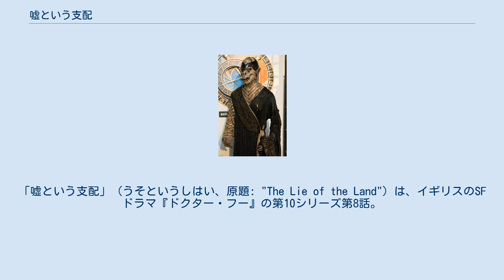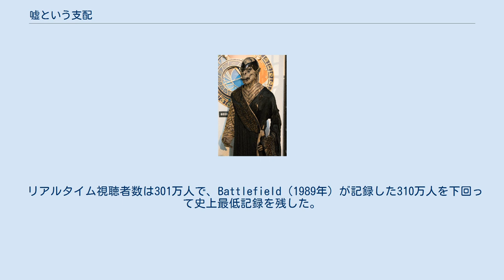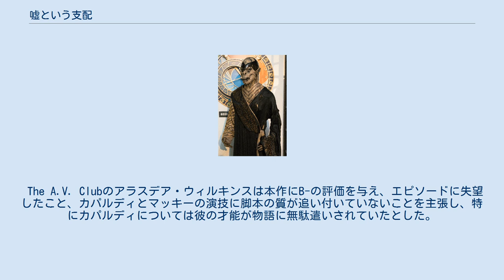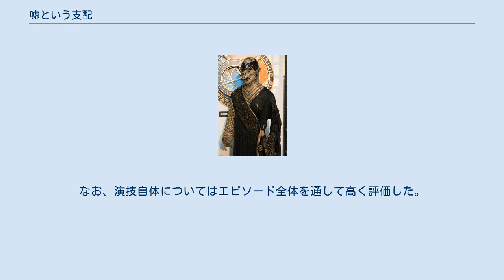嘘という支配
「嘘という支配」（うそというしはい、原題: "The Lie of the Land"）は、イギリスのSFドラマ『ドクター・フー』の第10シリーズ第8話。
トビー・ウィトハウスが脚本を執筆し、2017年6月3日に BBC One で初放送された。
批評家のレビューは賛否両論であった。
 本作は修道士三部作の完結作である。
前話「滅亡を呼ぶピラミッド」でドクター（演:ピーター・カパルディ）の目を癒すために修道士に地球を譲り渡してしまったビル・ポッツ（演:パール・マッキー）は、地球を奪い返すためにナードル（演:マット・ルーカス）と合流してドクターを救出し、洗脳によって人類を支配下に置く修道士体制を崩しに向かう。
 修道士が人類を敵性エイリアンから保護していたという説明の際、「まばたきするな」（2007年）の嘆きの天使、「銀色の悪夢」（2013年）のサイバーマン、「ダーレクの中へ」（2014年）のダーレクの映像が使用されている。
「約束」をはじめ他の新シリーズのエピソードのクリップ映像も使用されている。
ビルがドクターの放送を見ている店は、「テレビの中に住む女」（2006年）に登場したマグパイ電気店である。
マグパイ電気店は「鳴り響くドラム」（2007年）、「眼下の獣」（2010年）、「魔術師の弟子」（2015年）にも登場した。
 ビルとの合流の際、ナードルは「滅亡を呼ぶピラミッド」で細菌感染したことに言及している。
 ミッシー（演:ミシェル・ゴメス）は金庫の中のピアノでエリック・サティの『グノシエンヌ』とスコット・ジョプリンの『ジ・エンターテイナー』を演奏している。
 「嘘という支配」の読み合わせは2017年1月11日に、撮影は次話「火星の女王」と共に2017年1月16日から2月22日まで行われた。
 家族がドラマ Casualty を視聴している場面も撮影されており、当該映像には Casualty にレギュラー出演しているアマンダ・ミーリングとトニー・マーシャルがドラマ内での役で出演して修道士とやり取りをしていた。
このシーンは Doctor Who Magazine の記事でも言及されたが、最終的に放送版からは削除された。
 リアルタイム視聴者数は301万人で、Battlefield（1989年）が記録した310万人を下回って史上最低記録を残した。
これは『ブリテンズ・ゴット・タレント』の最終回と放送時刻が重複したためである。
タイムシフト視聴者を加算すると482万人で、これは「宇宙での死に方」を下回って2005年以降の新シリーズにおける当時の最低記録となった。
Appreciation Index は82であった。
 日本では放送されていないが、2018年3月31日にHuluで「嘘という支配」を含む第10シリーズの独占配信が開始された。
 「嘘という支配」は賛否両論であり、第10シリーズでそれまでのところ最も弱いエピソードであるとする批評家も多かった" 。
 SFXのゾーイ・デラハンティ＝ライトは本作に5点満点を与え、身の毛のよだつエピソードであると評し、モンクが人類を支配してその発展を支援するというアイディアを称賛した。
彼女は特にパール・マッキーの演技を高く評価し、特にドクターが裏切ったように見せかける場面において感情をそつなく変化させられる超人的な能力があるとコメントした。
また、彼女はミッシーの登場時間が「迫る終焉」「滅亡を呼ぶピラミッド」よりも増えていることも称賛した。
 The A.V. Clubのアラスデア・ウィルキンスは本作にB-の評価を与え、エピソードに失望したこと、カパルディとマッキーの演技に脚本の質が追い付いていないことを主張し、特にカパルディについては彼の才能が物語に無駄遣いされていたとした。
しかし、ミシェル・ゴメスがミッシーとして再度出演したことには賛辞を贈った。
 ニューヨーク・マガジンのロス・ルーディガーは本作に星3つを与えた。
彼は「いやらしいほどに効果的」な幕開けだったと賞賛したが、答えられていない疑問もあると指摘し、彼は修道士が前話ほど危険な存在ではなくなったと感じ、ビルとドクターの襲撃の際に洗脳中の修道士の護衛を直近に付けなかったことにも筋が通らないと指摘した。
全体として、彼は「嘘という支配」が驚異的な物語の残念な結末であったと主張した。
ラジオ・タイムズのパトリック・マルケーンは星2つのみを与えた。
彼はドクターに対してビルが引き金を引くと...